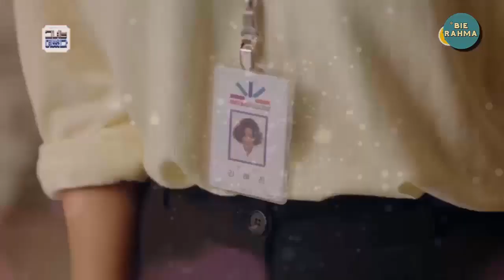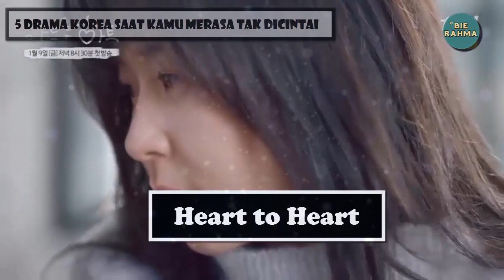5 Drama Korea Menyembuhkan Hati dan Pikiranmu Dari Orang yang Toxic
Video : 5 Drama Korea Menyembuhkan Hati dan Pikiranmu Dari Orang yang Toxic